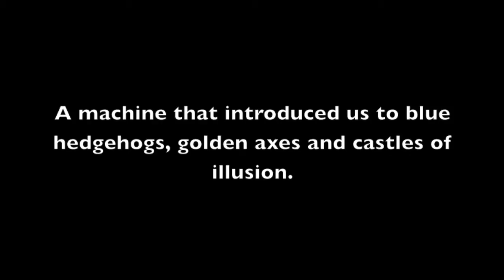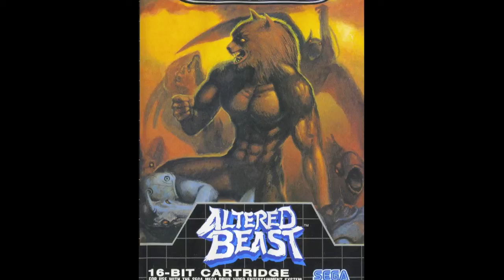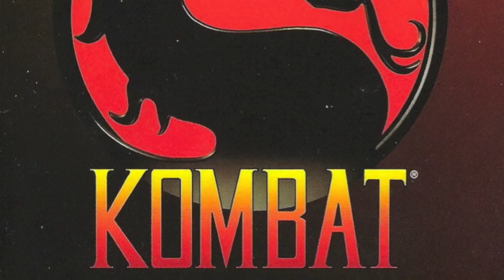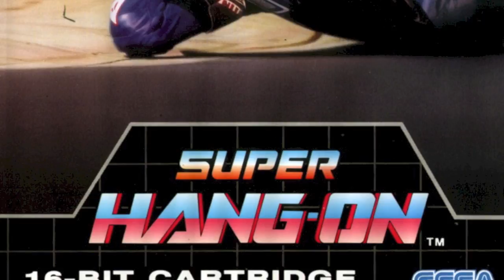The Mega Drive at 25 -- A 16-Bit Cassette Celebration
The MegaBites Blog's 25th anniversary celebration of the Sega Mega Drive's 25 greatest themes and gaming tunes. Committed to the ultimate retro medium -- cassette tape.

SIDE A
1. Sega Logo Theme 0:58
2. Green Hill Zone (Sonic 1) 1:02
3. Rave Dance (Cool Spot) 3:40
4. War, Never Been So Much Fun (Cannon Fodder) 6:18
5. Round 1 Theme (Ristar) 9:06
6. Bonus Stage Theme (Shadow Dancer) 11:43
7. Pachelbel's Canon (Lemmings) 13:59
8. Ken's Stage (Street Fighter II) 17:28
9. Flying Battery Zone (Act 1) (Sonic & Knuckles) 20:42
10. Column Dive (Columns III - Revenge of Columns) 22:49
11. Go Straight (Streets of Rage 2) 25:33
12. Medusa Bay (Ecco the Dolphin) 28:49
13. Ice Cap Zone (Act 1) Sonic the Hedgehog 3 30:59

SIDE B
14. Rise From Your Grave (Altered Beast) 33:39
15. Main Theme (World Cup Italia '90) 37:34
16. Dr. Wily (Stage 1) (Mega Man. The Wily Wars) 40:24
17. Main Theme (Virtua Racing) 44:20
18. Main Theme (Road Rash 3) 44:59
19. Stage 1 Theme (Hellfire) 51:58
20. Main Theme (Mortal Kombat 1) 55:13
21. The Pig Star (Rocket Knight Adventures) 56:50
22. Calling From Heaven (Castlevania. The New Generation) 59:22
23. Military on the Max Power (Gunstar Heroes) 01:01:52
24. Hard Road (Super Hang-On) 01:04:06
25. Credits Theme (Sonic The Hedgehog 2) 01:10:15

All music tracks © SEGA and/or respective artist(s).
The SEGA logo and all associated characters are © & ™ of SEGA Corporation.